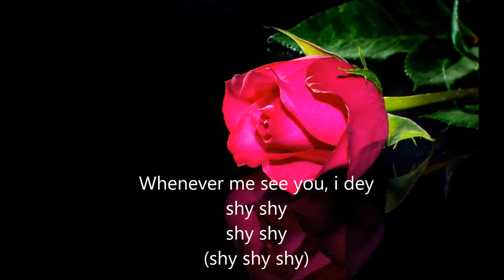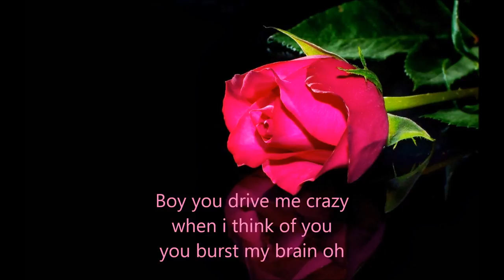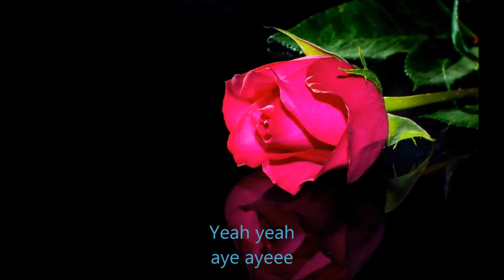Jay Blinkz -NA YOU ft Olayinka lyrics video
Recording artist Jay Blinkz is back into the game with another banger featuring label mate olayinka (araway master), titled Na You.

Mixed by Master DRIZZY
Odogwu Entertainment